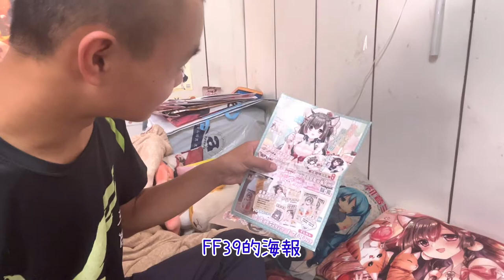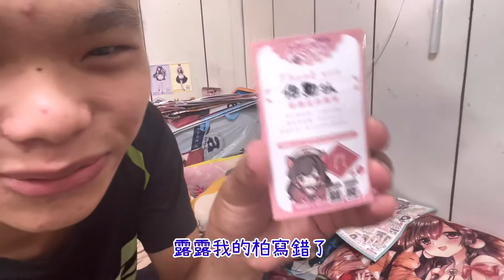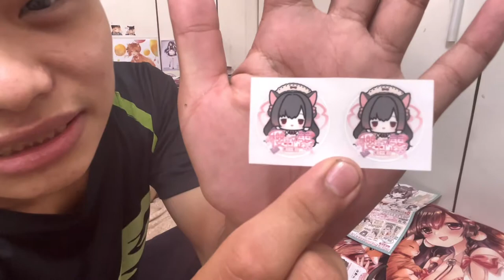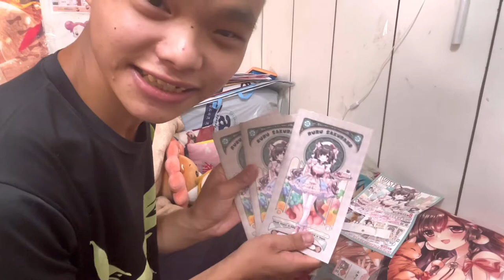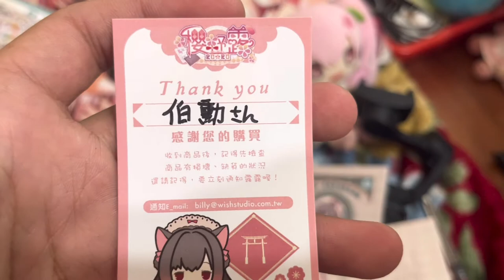【開箱系列】久違的開箱 @sakuraruruch 的旅行手帳【陳柏勳】【全字幕】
關於露露
訂閱露露：@sakuraruruch

發片時間：週一至週日 不定時更新
類別：精華 雜談 翻唱 遊戲 拍車 播報
Facebook 個人：陳柏勳(Chenboxun Ch)
Facebook 粉專：Chenboxun Ch.陳柏勳